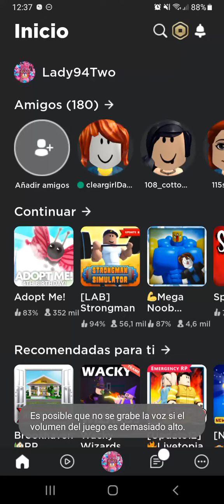Van a retirar los huevos oceanicos en Adopt Me